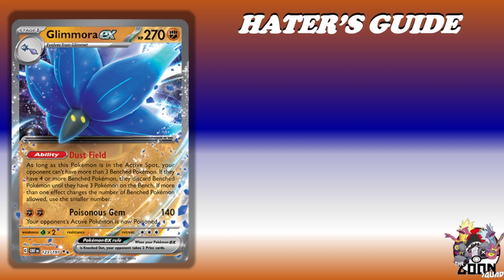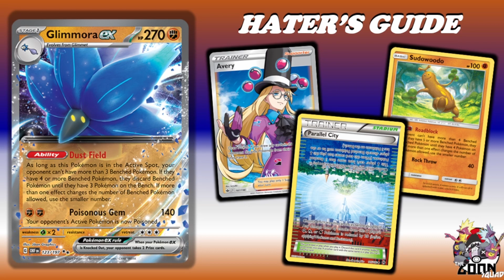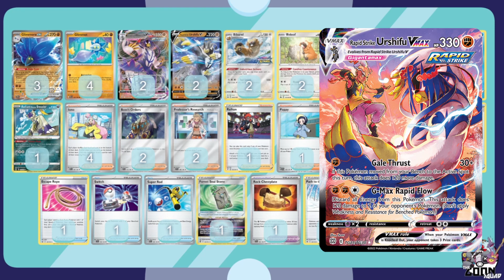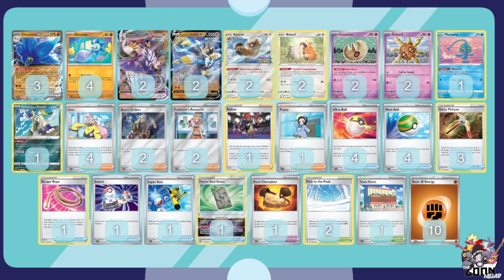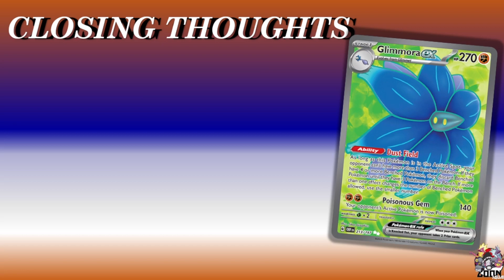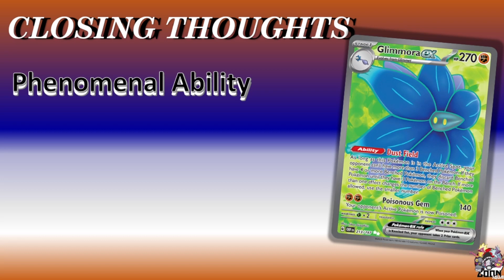Glimmora ex is so good, and I hate it!! (Obsidian Flames Deck profile)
Discover the dominant power of Glimmora Ex from the Obsidian Flames expansion in this in-depth Pokemon deck profile.
Today, we explore two game-changing strategies that revolve around Glimmora Ex's ability to limit your opponent's bench to three Pokemon. With the Path to the Peak + Lunatone combo, you'll be sure to leave your opponent in a state of frustration as they can not seem to play. With the Palkia VSTAR and Radiant Greninja build, prepare to leave your opponent in a state of confusion as you restrict their bench and punish them should they try to play wide.

Do you hate this card as much as I do?

Urshifu Glimmora List

Pokémon: 10
2 Rapid Strike Urshifu V BST 87
3 Glimmora ex OBF 123
2 Bibarel PR-SW 188
4 Glimmet PAL 124
2 Rapid Strike Urshifu VMAX BST 88
1 Manaphy BRS 41
1 Radiant Hisuian Sneasler LOR 123
2 Lunatone OBF 92
2 Bidoof CRZ 111
2 Solrock OBF 93

Trainer: 15
4 Ultra Ball SVI 196
1 Raihan EVS 152
1 Switch SVI 194
1 Rock Chestplate SVI 192
1 Escape Rope BST 125
4 Iono PAL 185
2 Path to the Peak CRE 148
1 Super Rod PAL 188
1 Town Store OBF 196
1 Poppy OBF 193
3 Gutsy Pickaxe ASR 145
1 Forest Seal Stone SIT 156
4 Nest Ball SVI 181
2 Professor's Research SVI 189
2 Boss's Orders PAL 172

Energy: 1
10 Basic {F} Energy SVE 6

Glimmora Palkia List

Pokémon: 8
3 Glimmora ex OBF 123
3 Glimmet PAL 124
2 Origin Forme Palkia VSTAR PR-SW 254
1 Koraidon ex SVI 125
1 Manaphy BRS 41
2 Origin Forme Palkia V ASR 39
1 Radiant Greninja ASR 46
1 Squawkabilly ex PAL 169

Trainer: 14
2 Switch CRZ 144
2 Escape Rope BST 125
1 Hisuian Heavy Ball ASR 146
2 Lost City LOR 161
4 Battle VIP Pass FST 225
4 Iono PAL 185
3 Nest Ball SUM 123
3 Professor's Research SHF 60
1 Super Rod PAL 188
1 Town Store OBF 196
2 Energy Search CRZ 128
4 Ultra Ball BRS 150
2 Choice Belt BRS 135
3 Boss's Orders PAL 172

Energy: 2
6 Basic {W} Energy SVE 3
6 Basic {F} Energy SVE 6